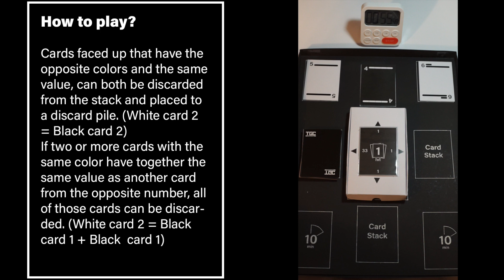The Game Changer: How to play TGC?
This is part of a BA  Graphic Design & Visual Communication Bachelor Design Project which is linked to the Thesis on the Topic:

The Impact of Visual Overload through Electronic Media on Children:
Lowering Teenager's (14-18) Stimulation